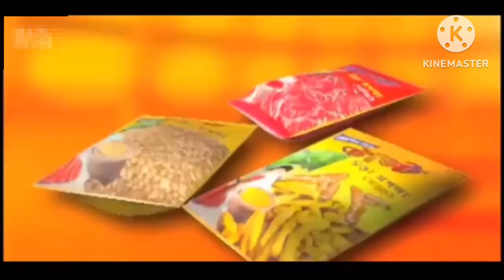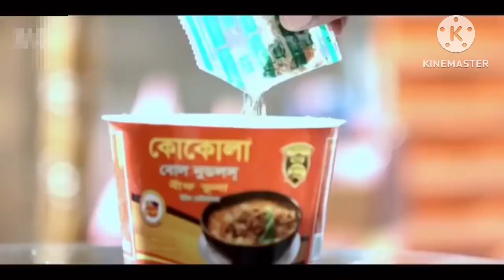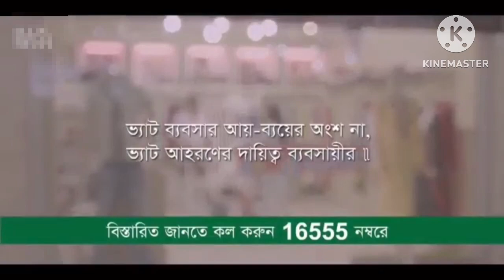চঞ্চলচৌধুরী র দোম ফাটানো সব বিঙ্গাপোন🔥🔥 Chanchal Chowdhury most funny advertisement#youtubeshot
Hello guys how are you all? I hope you are well. Today's video is composed of Chanchal Chowdhury's funny commercials. Chanchal Chowdhury is a Bangladeshi actor, model, teacher and singer. He has acted in both television and films. His plays, movies, everyone is impressed. But there are many viewers who have never seen Chanchal Chowdhury's hilarious commercials. Today's video includes some of Chanchal Chowdhury's hilarious ads, which will change your entire perception of advertising. Thanks everyone for watching the video.